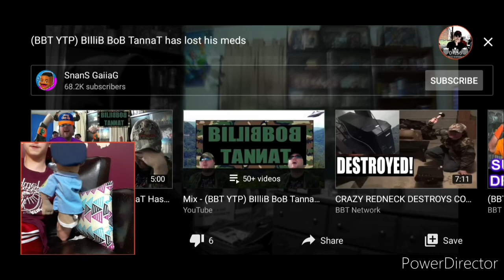Officer Reno Reacts: (BBT YTP) BilliB BoB TannaT has lost his meds Reaction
Remember what everyone has always said, do not do drugs! And yes Officer Reno is cooperating with Officer Myron to keep an eye on Billy Bob Tanley and be the judge of him for the drugs he had been up with. Officer Reno and Officer Myron are both way better than real police officers since everyone's been having huge problems about them and they are sick of them torturing people within the government. And yes BBT YTP videos are supposed to make everyone hyper when they watch them, and those police officers got craved and they went really hyper on what's going on with the videos. Well hopefully you guys enjoy this video!